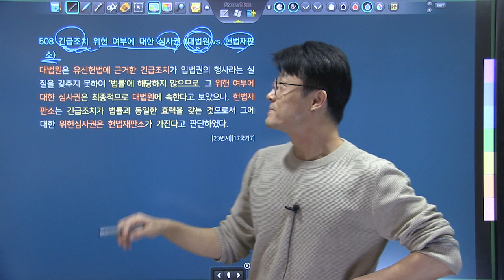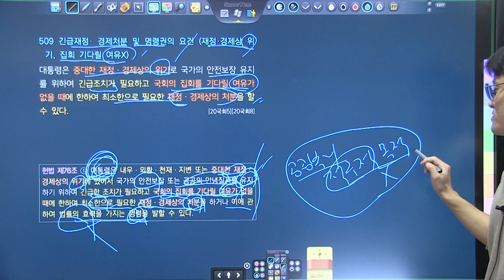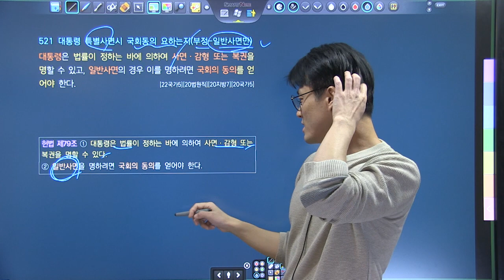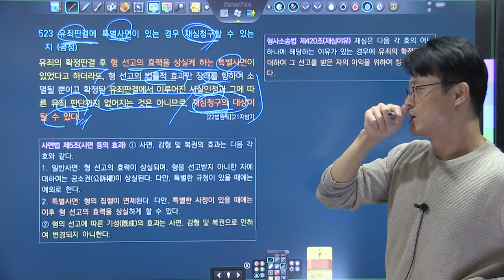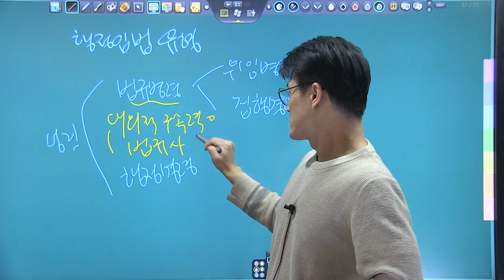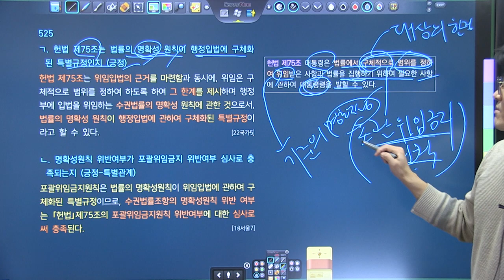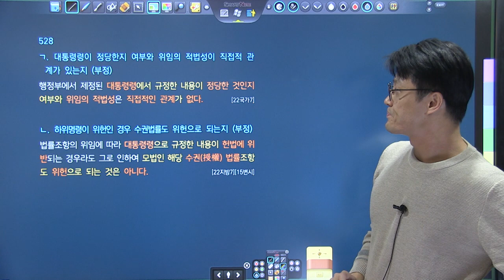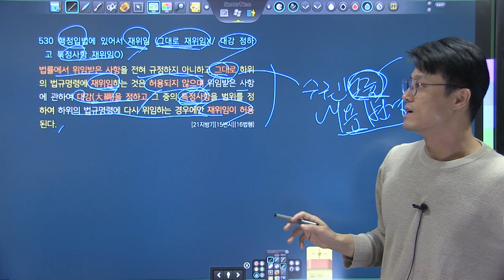TRS헌법 핵심기출지문 700 해설강의 497~530